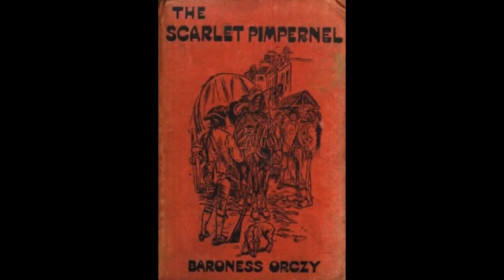The Triumph of the Scarlet Pimpernel Chapter 5